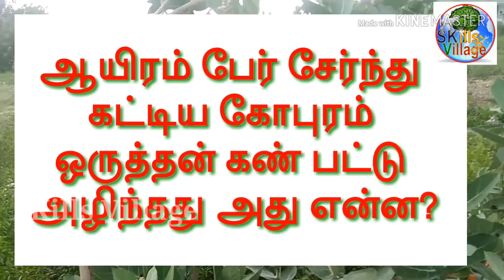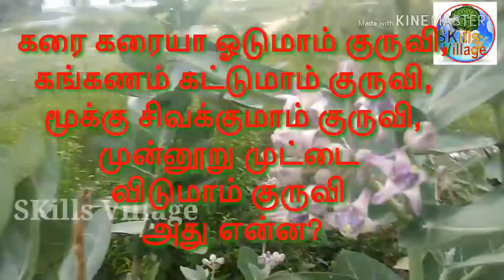Oru Kathai Soltuma Sir..4?|கரை கரையா ஓடுமாம் குருவி,.. Village stories in Tamil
Oru Kadhai sollattuma sir-4
pona vidu kadhai kku
vidai-- honey nest

கரை கரையா ஓடுமாம் குருவி,கங்கணம் கட்டுமாம் குருவி,மூக்கு சிவக்குமாம் குருவி,முன்னூறு முட்டை விடுமாம் குருவி அது என்ன?